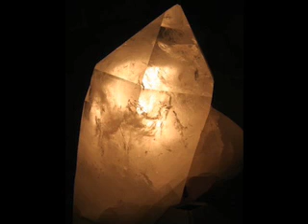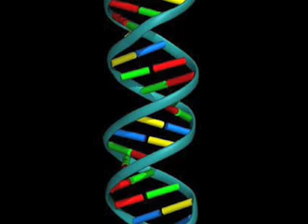Dr. Fred Bell's Health Science and Energy Show 2/24/07 PT 3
Dr Fred Bell's Health, Science and Energy Show Feb 24, 2007.

Dr Bell's discusses the evolution of the Laser and it's practical purposes in raising consciousness.  Also subjects include the Andromedan technology of the Nuclear Projectors and Receptors.

In the second half of the show Steve Barish a holistic healer discusses how the nuclear receptor and projector has helped with his natural healing work.